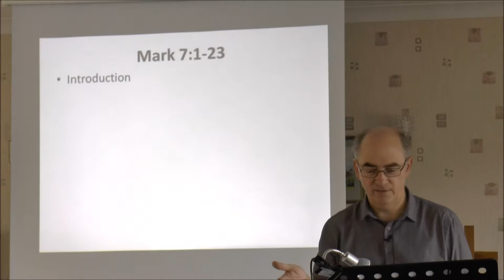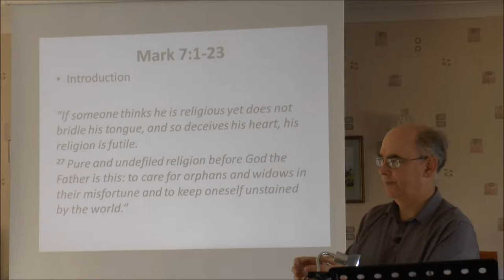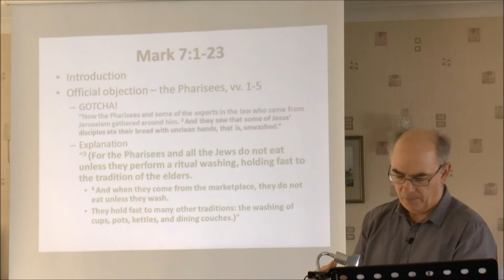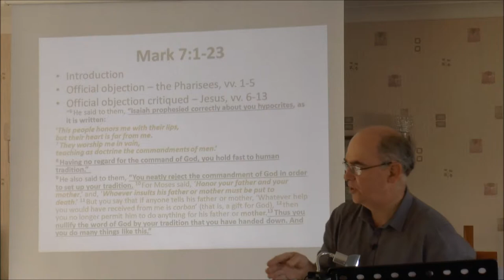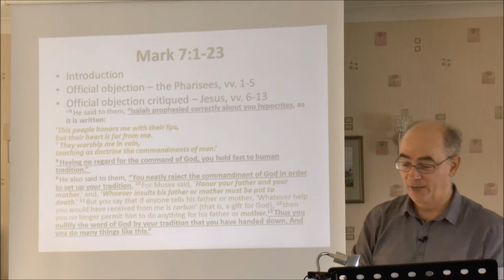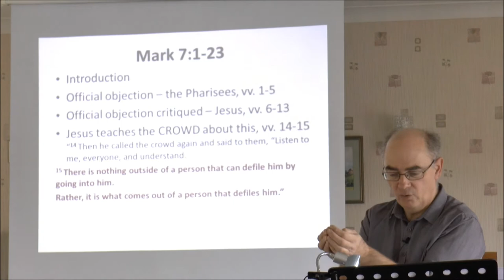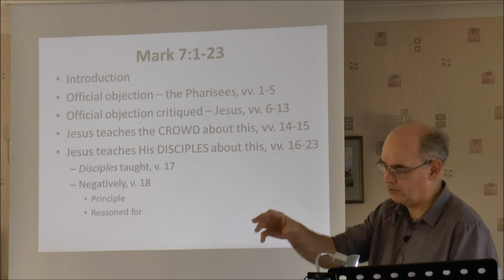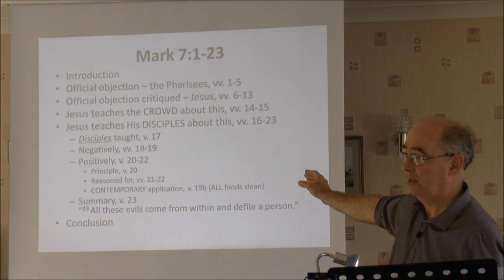Religion who wants it Mark 7 vv 1 23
Religion - yes or no?
43 minutes on John 7:1-23
Please lt s know how you get on with it - we'd love to hear  from you through this site